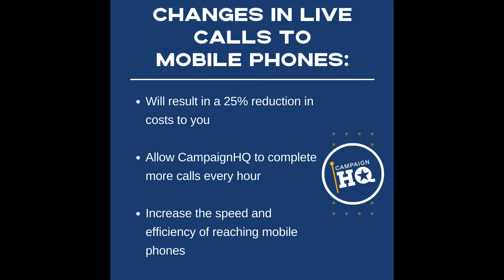Changes in Predictive Dialing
Kalli and Virginia talk about recent compliance changes. Increase speed & efficiency of reaching mobile phones.